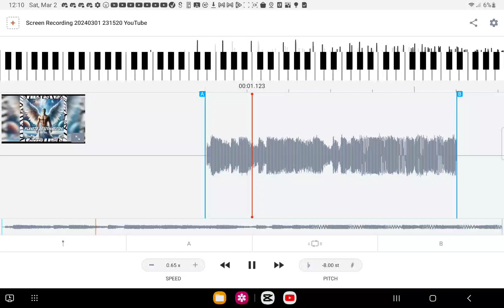the slowed and reverb you wanted